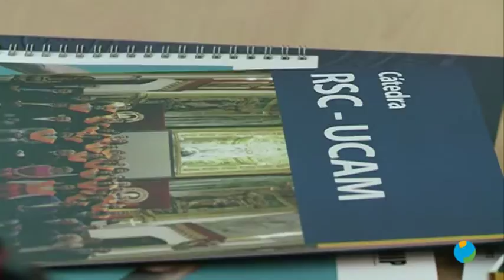26/09/2018 La Red de Cátedras Santander de Responsabilidad Social ha celebrado su IX encuentro